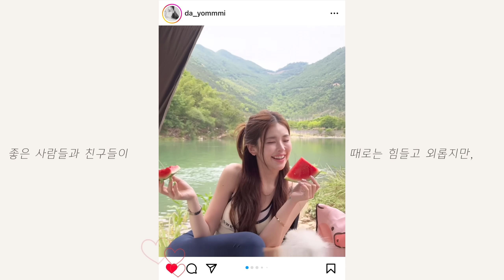VLOG 🔟명과 중국 캠핑장에서 생긴일🫨..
내일 💗 다요미 입니다
오랜만에 일상븨로그 들고왔어요
오늘은 항저우에서 9명의친구들과 3마리강아지와함께
캠핑간날의 일상을 담아보았습니다아

느려도 항상 기다려주시는 내일이🥹🫶🏻
ㄴHㄱr…10002 ㅅrㄹ5ㅎh..*•.¸♡¸.•*

그럼 오늘도 재밌게 봐주시고
우린 내일 또봐용🩵